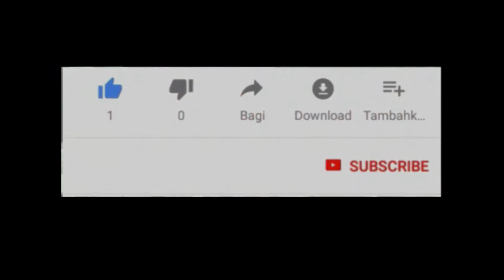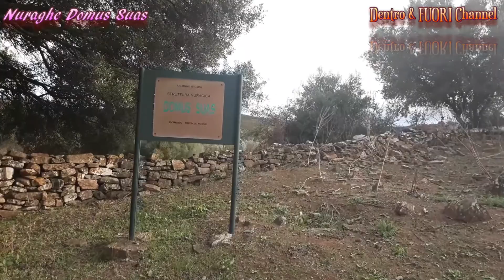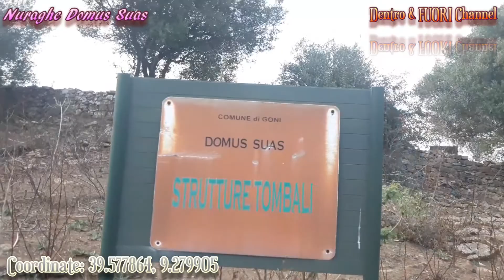59 - Nuraghe Domus Suas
ln territorio di Goni,  i lavori di pulizia e anche i parziali scavi testimoniano, per la loro tipologia, un ipogeismo subaereo largamente attestato nel sito di  Pranu Muttedu. Qualche coccio ceramico e resti di cibo rinvenuti sui medesimi attesta verso il Bronzo Medio II la collocazione storica del sito. La rara tipologia dell'esedra, che si sviluppa in una struttura allungata con ali chiuse, forma una sorta di andito ancora di difficile lettura in una delle Tombe dei Giganti che riveste un interesse specifico per una curvatura nel corridoio molto insolita.